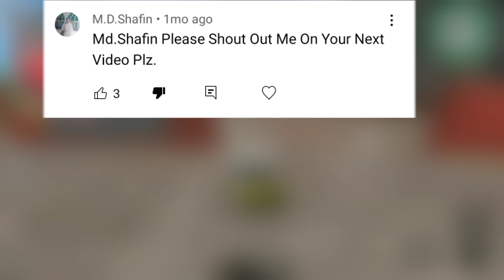OPENING SUPER LUCKY BLOCKS In ROPE HERO VOICE TOWN | Zaib